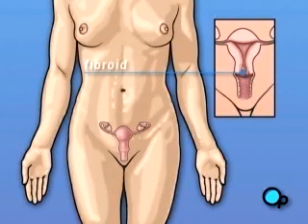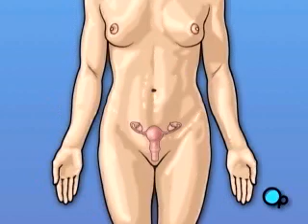PreOp® Patient Myomectomy Abdominal Fibroid Removal Surgery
Your gynecologist has recommended that you have surgery to remove fibroid tumors from your uterus. But what does that actually mean?

The uterus is part of a woman's reproductive system. It's the organ that contains and protects a growing fetus during pregnancy.

Fibroids are non-cancerous tumors that grow on the inner or outer wall of the uterus. They are quite common - as many as 20% of women over 30 have them. In most cases fibroids do not cause any discomfort and are never detected.

Occasionally, however, fibroid tumors can cause problems. Complications from fibroid growth can include:

    * Pressure on the urinary system.
    * Pressure on the intestines.
    * Interference with the reproductive system
    * Or infection.

Because these tumors can grow to be very large, surgery is usually recommended in order to restore health and to protect the uterus.